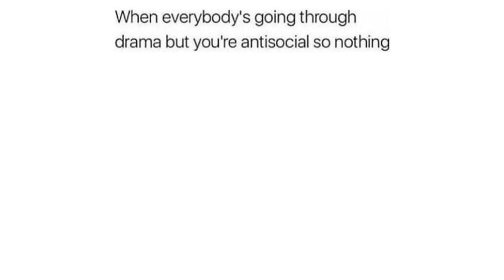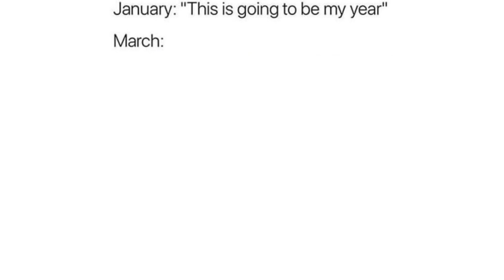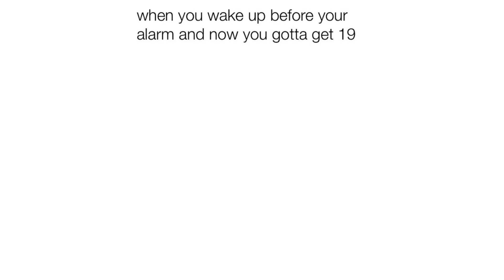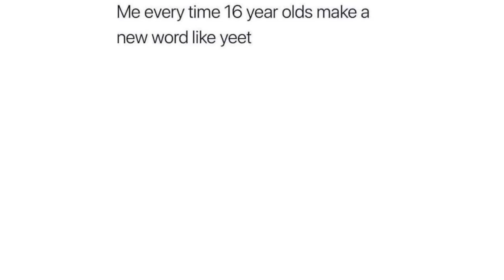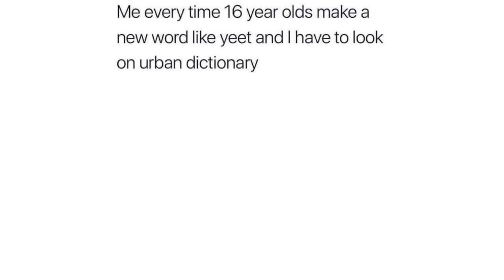Spongebob Memes 2